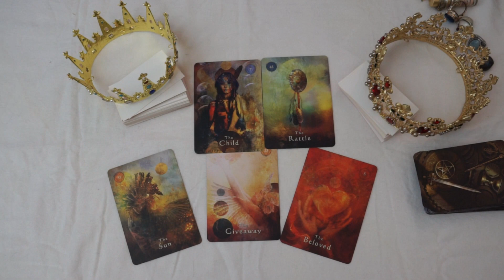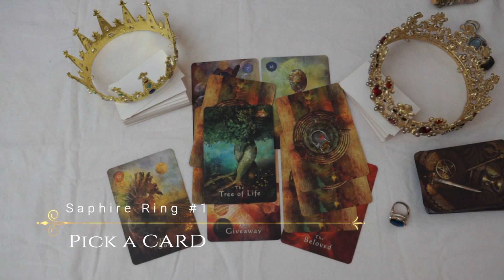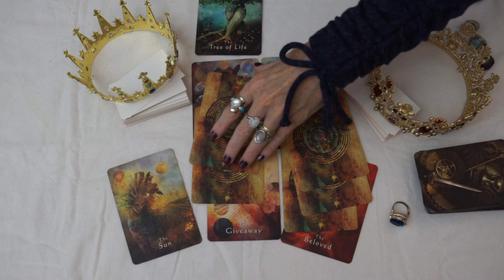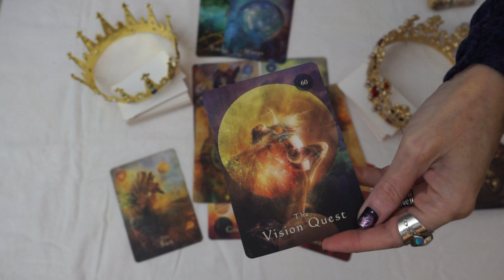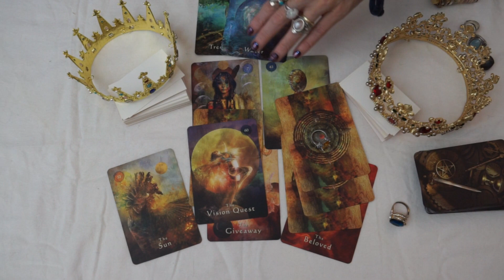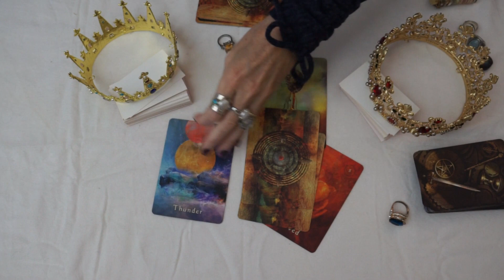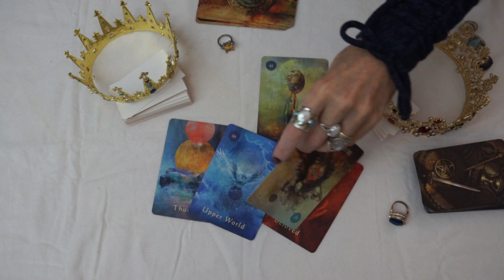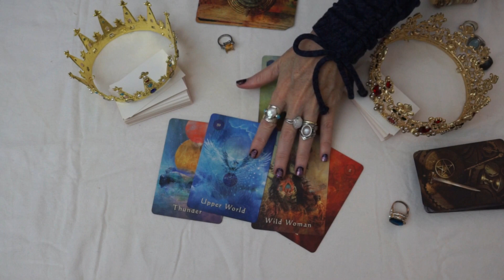A Lightworkers guide to Love!! Pick A Card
Saphire Ring #1 5:33
Citrine Ring #2 14:42